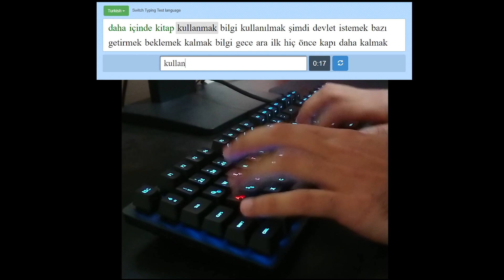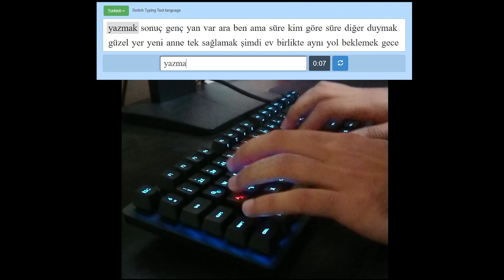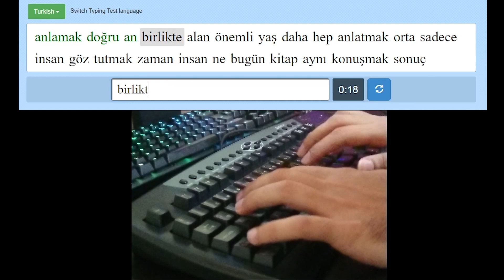157 WPM - Logitech G513 Tactile Mechanical vs. Membrane Keyboard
There is no clear winner, I guess?